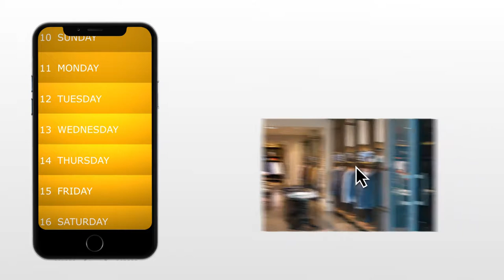Social Media Advertising Design Pack After Effects Template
With this beautifully designed template, you can get more engagement and more followers. Share interesting offers and promotions, promote an event or attract customers by using the social media post template.

This template has three sizes of each banner:
- Square 1080×1080 px
- Portrait 1080×1350 px
- Stories 1080×1920 px
NO PLUGINS
Very fast rendering
Easy customization
All text is editable
Full HD resolution (1080×1920)
Pictures are not included
Compatible with After Effects CS6 and above
Duration time 0:15 sec
10 unique designs (x3 sizes)

promotional videos
product demo
marketing videos
sales videos